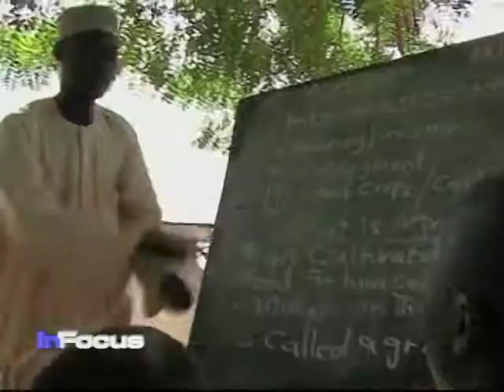Nigeria Flooding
Nigerian authorities say more than 2 million people have been affected by flooding in the north. VOA's Scott Stearns has more.